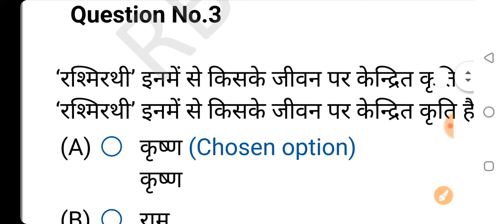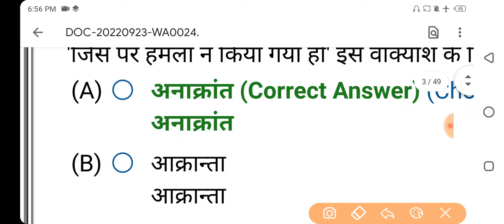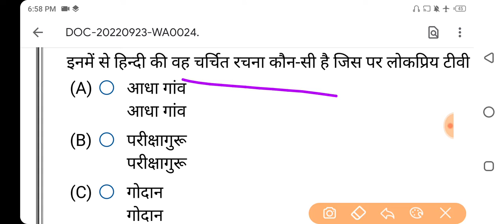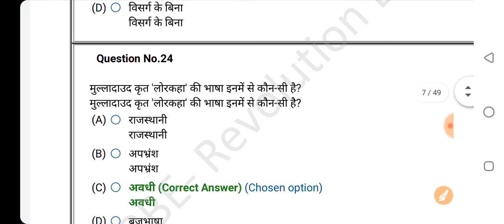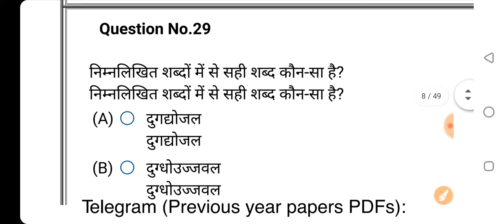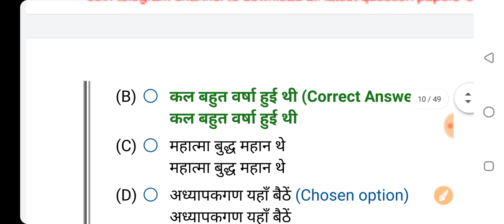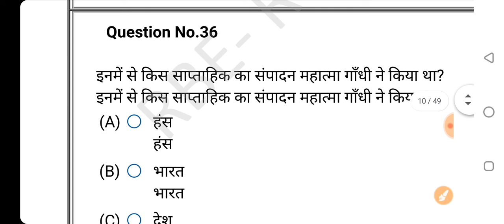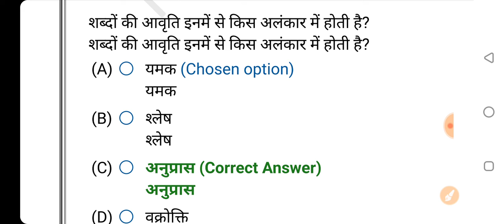UPSI HINDI | 14-Nov-2021| 1st shift | upsi previous paper | upsi practice set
upsi previous year question paper 2021
upsi previous year question paper target 99
upsi previous year target 99
upsi 12 nov 2021
#16 Nov 2021 1st शिफ्ट wala
target 99
bsf trageman
bsf ro
bsf head constable hindi class
bsf head constable hindi syllabus
bsf head constable hindi
bsf head constable hindi question
bsf head constable hindi typing
font
bsf head constable hindi paper
language
paper
bsf head constable hindi ka paper
bsf tradesman hindi question
paper
bsf tradesman hindi class
bsf tradesman hindi syllabus
2022
bsf tradesman hindi grammar
syllabus
paper 2019
bsf tradesman hindi practice set
bsf tradesman hindi paper
bsf tradesman hindi ka paper
cisf fire hindi class
cisf fire hindi syllabus
cisf fire hindi question
cisf fire hindi
cisf fire hindi question paper
cisf fire hindi previous year
question paper
cisf fire hindi grammar
cisf fireman hindi question
cisf fireman hindi previous year
question paper
cisf constable fire hindi syllabus
cisf head constable hindi class
exampur
cisf head constable hindi syllabus
cisf head constable book in hindi
cisf head constable full details in
hindi
cisf head constable ministerial
hindi question
cisf head constable hindi
cisf head constable mock test in
hindi
syllabus 2019 pdf in hindi
hindi 2022